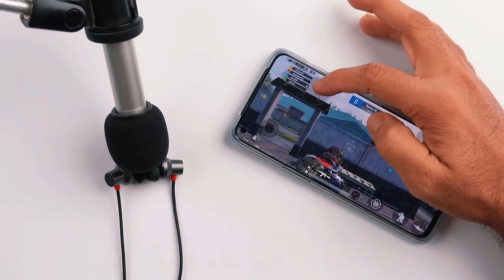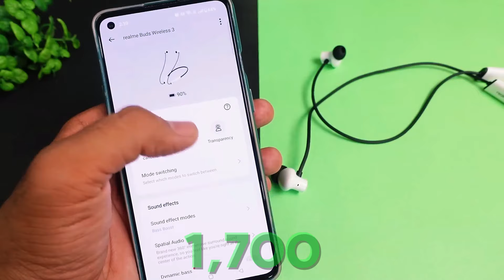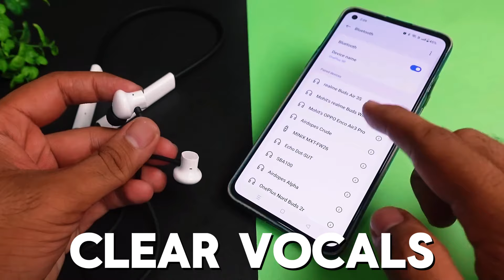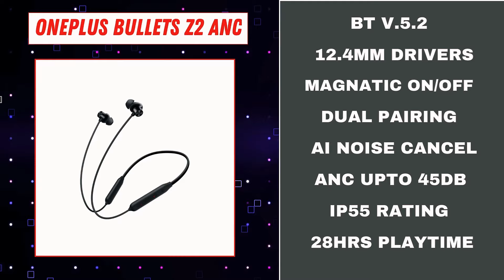Top 5 Best Neckbands Under 2000🔥Best neckbands Under ₹2000 in 2024⚡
Top 5 Best Neckband Under 2000 🔥Best Neckbands Under ₹2000 In 2024⚡best neckband under 2000 are discussed reviewed, in this video of the best neckbands under 2000 in 2024. neckband from boat, JBL, boult, boult, realme, oppo are covered in this video. The neckbands with great calling experience, good bass, and latest bluetooth with great connectivity and long lasting battery backup.

✅Best buying links👇

🎧OPPO Enco M32

🎧OnePlus Bullets Wireless Z2 ANC

🎧Realme Buds Wireless 3

🎧boAt Rockerz 255 Pro+

Topics Covered :-
best neckband
best neckband under 2000 for gaming
best calling neckband under 2000
best wireless neckband under 2000
neckband,best neckband under 1500
best neckband under 2000 tamil
Best neckband under 2000 in india
boat neckbands under 2000
neckband
best neckband
latest neckband
neckband for calling
neckband 2024
top 5 best neckband
top 5 best neckbands

BYE BYE.

Tech Padd